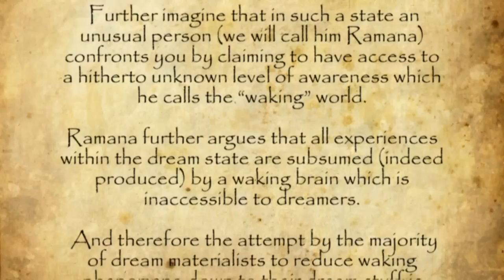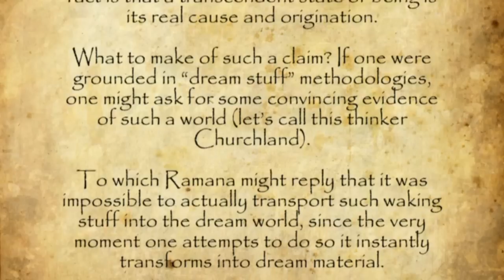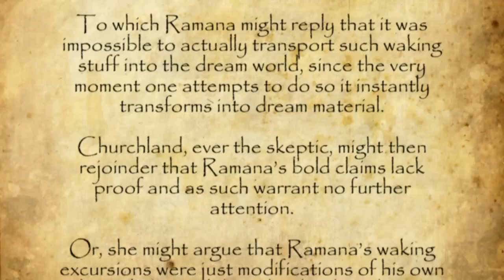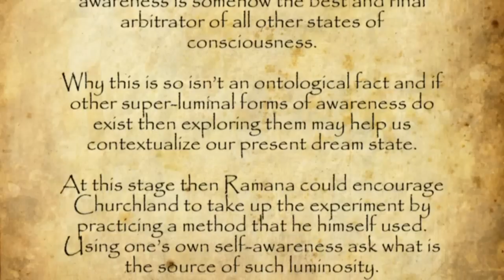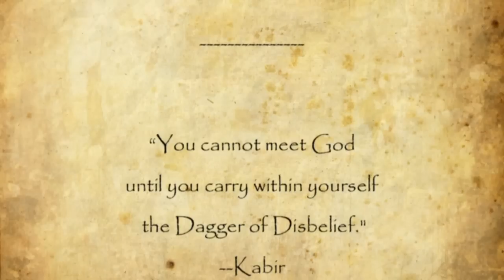Agnostic Illuminations: On Consciousness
First in a ten part series of audio augmentations to the MSAC illuminated manuscript project